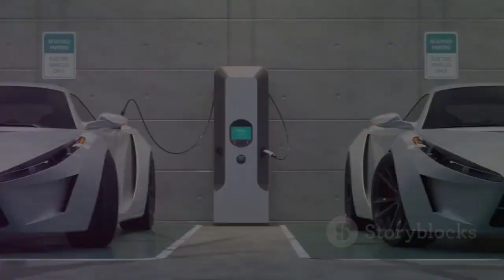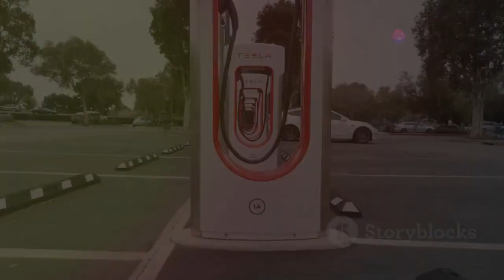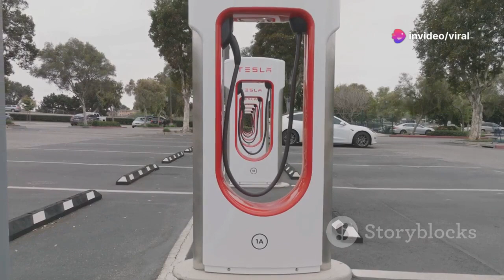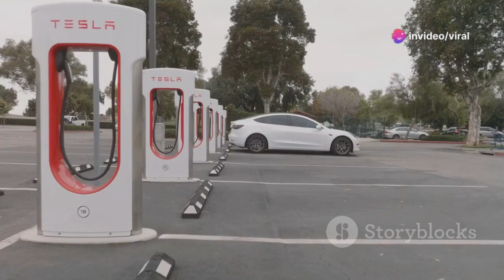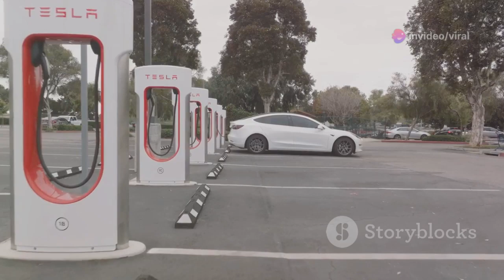Elon Musk “This New Engine Will Destroy The Entire EV Industry!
Elon Musk has always been at the forefront of innovation, but this time he's set to completely revolutionize the electric vehicle industry with a groundbreaking new engine! In a surprising turn, Musk has unveiled technology so powerful it threatens to outpace every EV competitor, potentially rendering current EV models obsolete. Could this be the engine that transforms the future of electric transportation? Join us as we dive into Musk’s vision and the ripple effects that could shake up the entire automotive world.